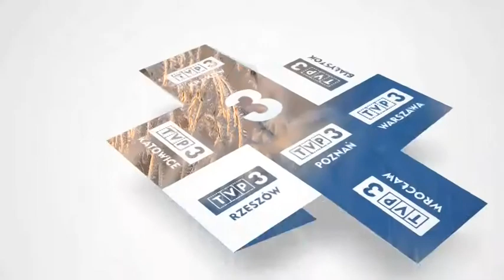Założenia polityki społecznej Rodzina 500 Plus